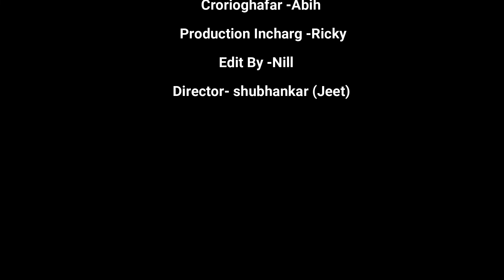Happy new year special video album|| riki & priyanka|| jeet biswas production house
Hey guys, wellcome to our new channel and after seeing this video please do subscricon  bell icon for upcoming videos.

song:- Amar Vitore a bahire
Artists:- Ricky & Priyanka
story:- jeet
D.o.p:- Ram bera
colour:- Nill
Makeup:-Mita
Director:- shubhankar biswas(jeet)
production:-Jeet biswas production